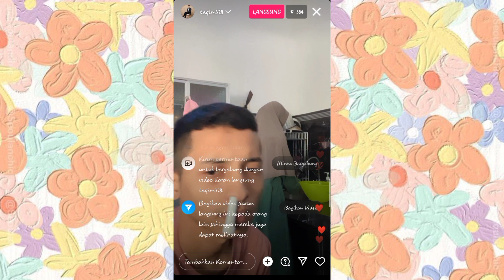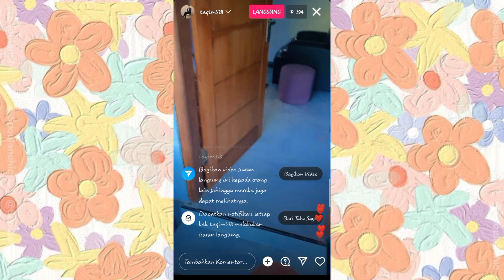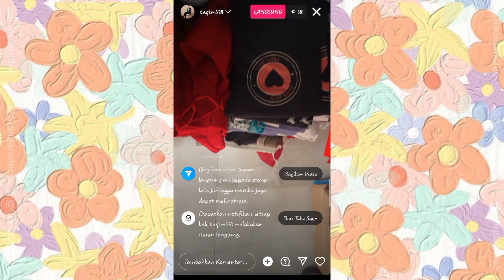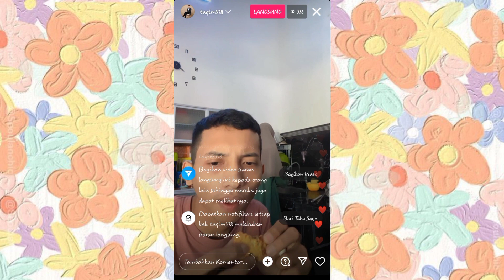TAKIM LAGI NEMENIN ISTRINYA MASAK! MAMA LELA TIM